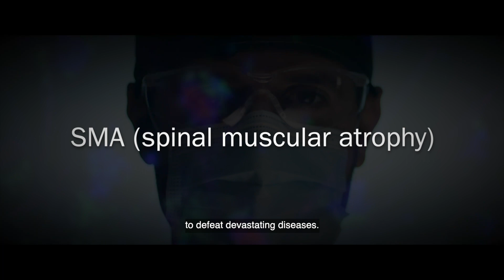Biogen 2021 Year in Review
We are inspired by the dedication of our colleagues around the world who care deeply about serving humanity through science. Our newly released Year in Review report shares how we’re creating a healthier, more sustainable and equitable world